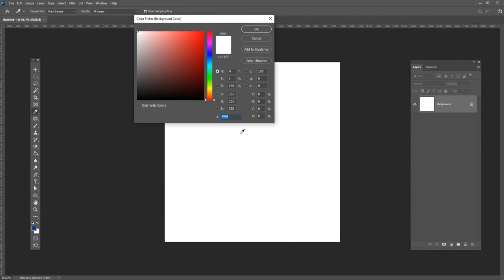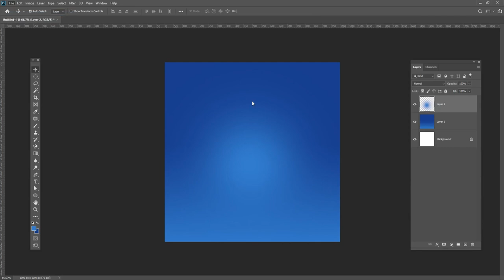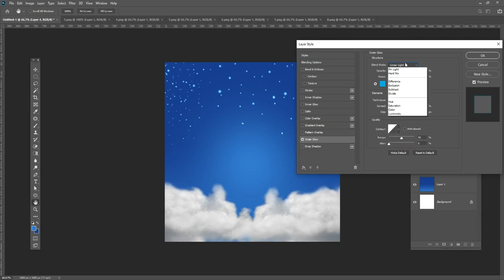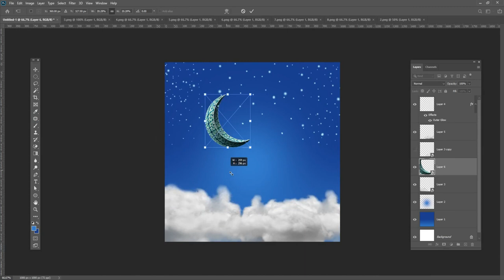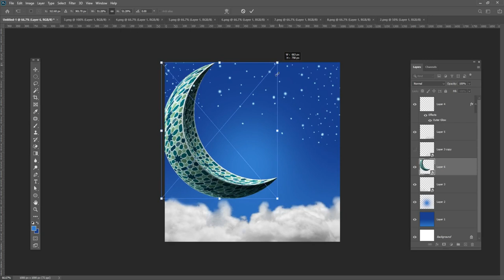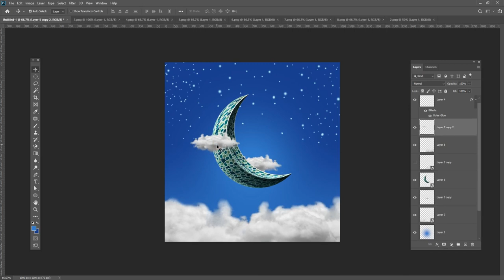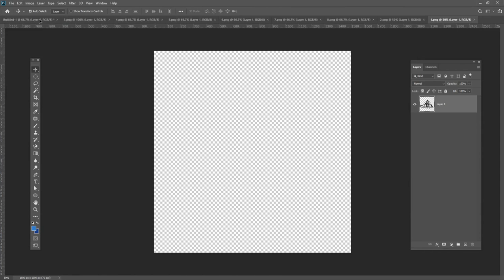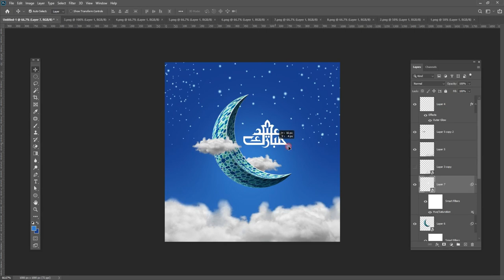Eid Mubarak | Eid ul-Fitr Mubarak design in Photoshop Tutorial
Hey everyone. In this tutorial, I will  Create Eid Mubarak | Eid ul-Fitr Mubarak design in Photoshop for social media and web

Coronavirus Poster Design Tutorial in Photoshop Urdu/ Hindi